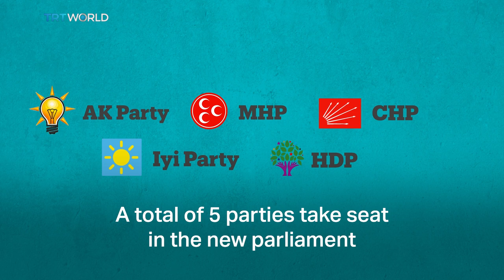Turkey's MPs sworn in under the new system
Turkey went to the polls on June 24 for the first time after the country moved to a presidential system of governance. On July 7, the MPs were sworn in under the new system.